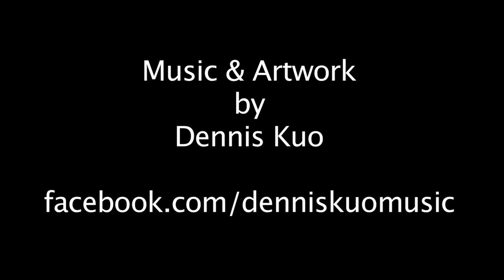Study Music Project - Crystal Rose (Music for Studying)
Relaxing piano music with orchestral instrumental background, music to help you focus on your homework.